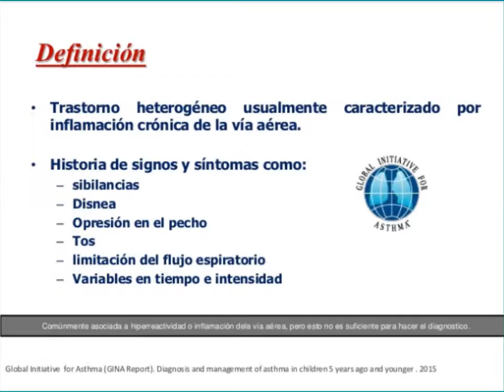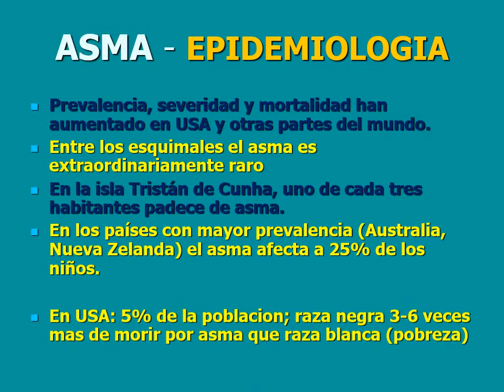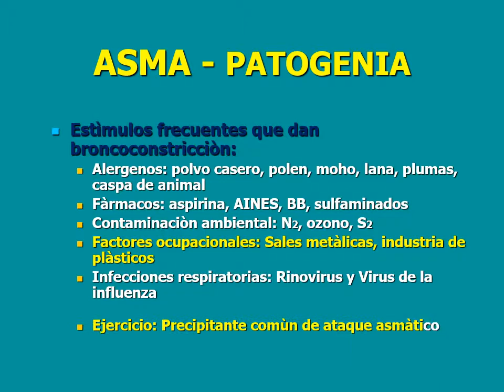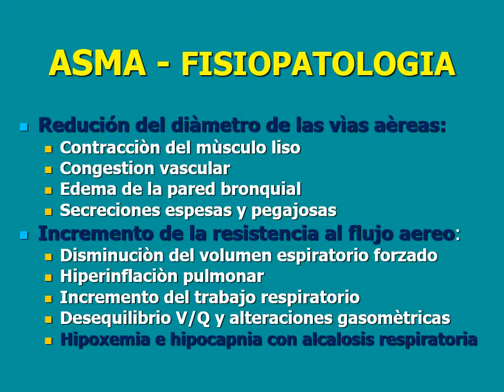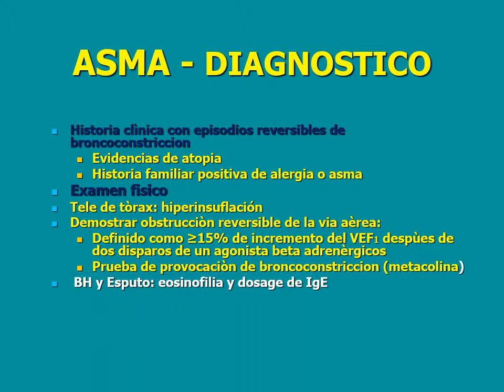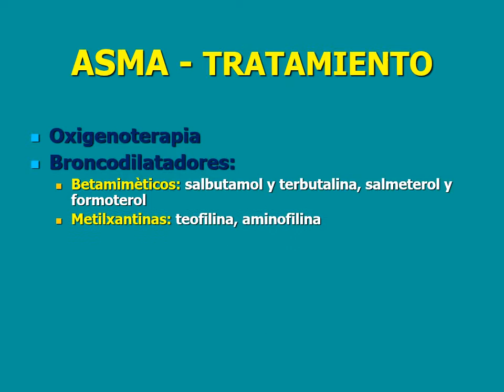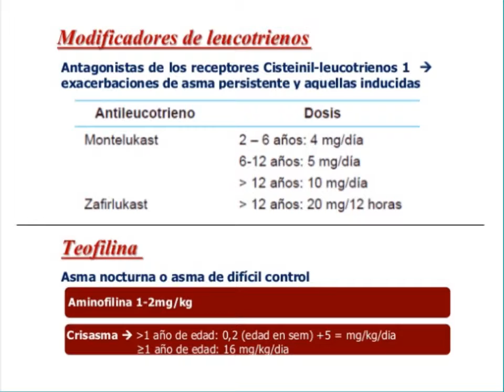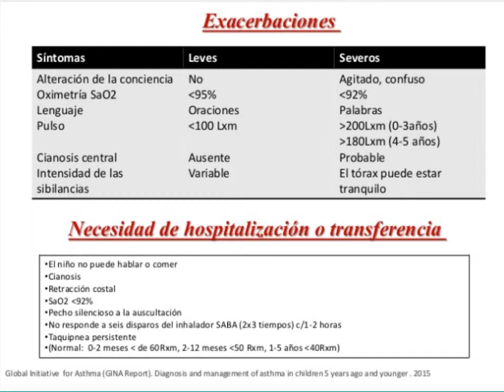Asma Bronquial Dr Angel Granado